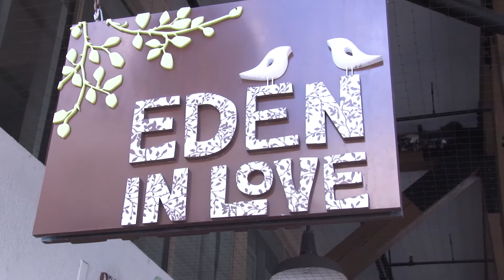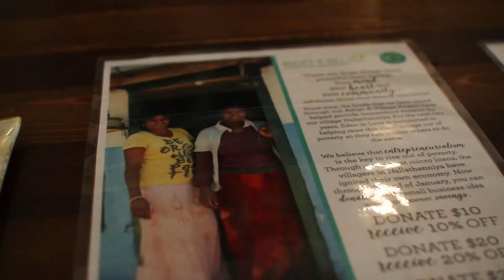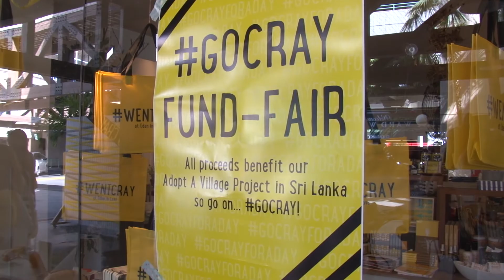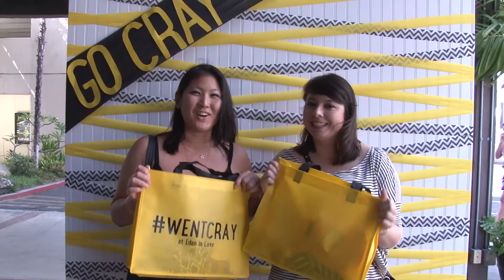Hoʻoulu - Eden in Love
UHP presents "Hoʻoulu" featuring the proud UH Mānoa alumni at Eden in Love.

Director of Photography: Oscar Galvan
Camera Assist: Patrick McCoy
Editing: Gavin Seipp
Color: Sawyer Chestnut-Pinto
Graphics: Patrick McCoy
Associate Producer: Maggie Hinshaw
Producer: Zack Harris
Special thanks to Tanna Dang and Alyssa Nakao